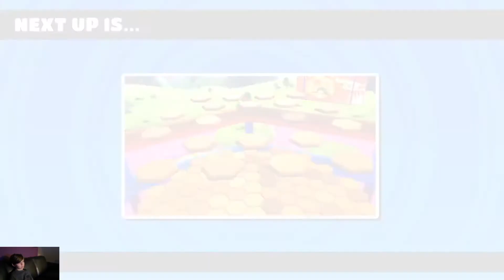Fall Guys Ultimate Knockout - gameplay on PS5 - MartinSq Gaming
Hi guys👋  It's Martin and my let's play channel - MartinSq Gaming! I love recording 📷 videos with my friends and share them with my amazing subscribers from all over the world!🌍

I am back with another video! In this episode I play Fall Guys Ultimate Knockout - on my new PS5!!! Look at these cute dudes, this game is so funny.